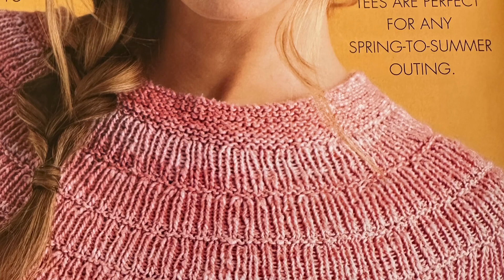🧶 Легкое Вязание Кокетки с Оригинальным Узором 🧶 Easy Knitting of a Yoke with an Original Pattern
Приветствую на канале "КАК ВЯЗАТЬ", друзья! В этом видео вяжем с вами оригинальную кокетку, которая очень легко вяжется. Узор для кокетки вяжется на основе резинки 1х1. Показываю в видео пошагово, как связать такую оригинальную и стильную кокетку. Такую кокетку вы можете использовать для вязания пуловера, кардигана, свитера, топа, платья и других вязаных изделий.

❤️You can select caption language❤️
To choose a different caption language:
1. At the bottom right, click Settings (setting wheel icon)  .
2. Click Subtitles/CC.
3. Select a language.
If the language isn't listed when you click Subtitles/CC:
1. Click Auto-translate.
2. Select a language.